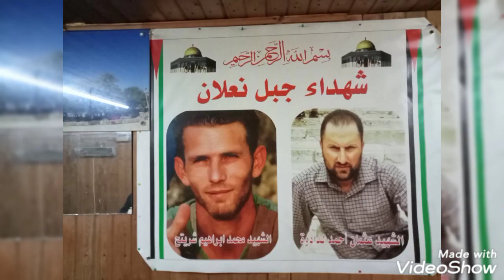فلوق/ القصة كاملة لمعركة جبل الشهداء_نعلان في قرية المزرعة القبلية مع عماد زيد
فلوق/  القصة كاملة لمعركة جبل الشهداء_نعلان في قرية المزرعة القبيلة مع عماد زيد

حاول جنود الاحتلال الإسرائيلي السيطرة على هذا الجبل الاستراتيجي والأثرية في قرية المزرعة القبلية
إلا أن أهالي القرية فزعوا كرجل واحد في وجه الاحتلال واستعادت الحبل بعد أن استشهد اثنين من شباب القرية وأكثر من 18 إصابة وأصبح الحبل يسمى جبل الشهداء
والآن هو تحت سيطرة أهالي القرية وحول إلى حديقة أثرية سياحية للزائرين